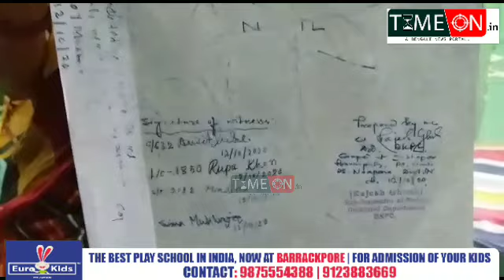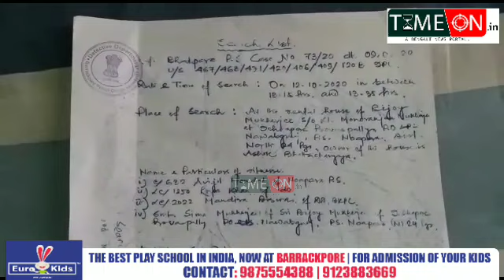সাংসদ ঘনিষ্ঠ বিজেপি ব্যারাকপুর সাংগঠনিক জেলার সম্পাদক বিজয় মুখার্জির বাড়িতে পুলিশি তল্লাশি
ব্যারাকপুরে সাংসদ ঘনিষ্ঠ বিজেপি ব্যারাকপুর সাংগঠনিক জেলার সম্পাদক বিজয় মুখার্জির ইছাপুরের বাড়িতে পুলিশি তল্লাশি